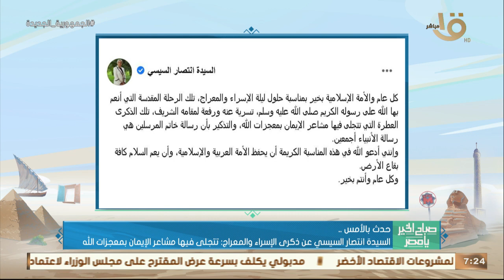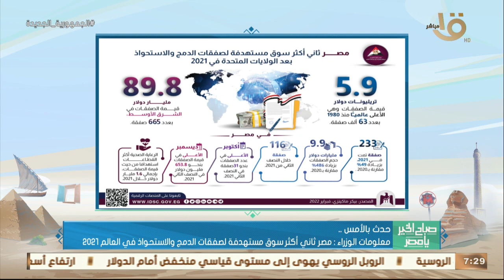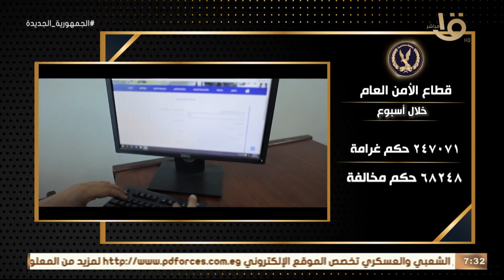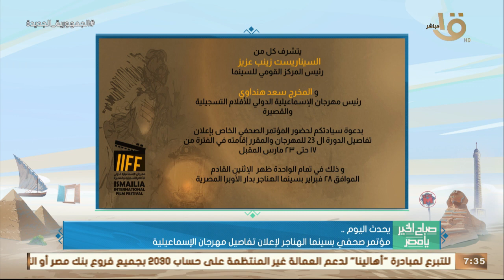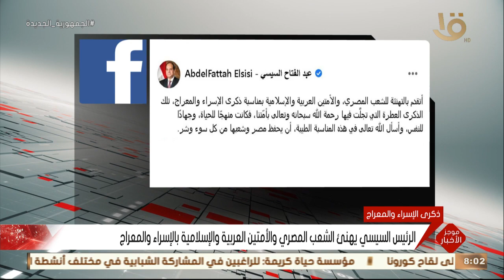ابتهالات وتلاوات قرآنية احتفالاً بالإسراء والمعراج.. ومتابعة تطورات أزمة أوكرانيا.. حلقة 28-2-2022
صباح الخير يا مصر | ابتهالات وتلاوات قرآنية احتفالاً بالإسراء والمعراج.. ومتابعة تطورات أزمة أوكرانيا.. حلقة 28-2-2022